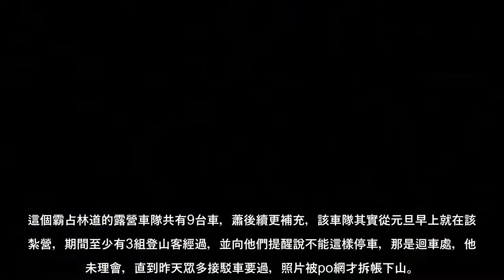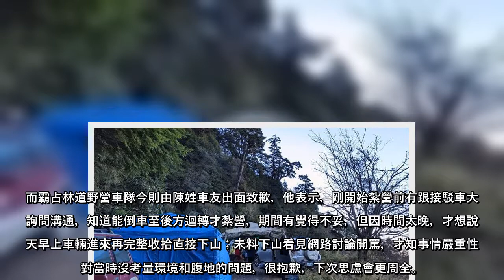南投縣信義鄉郡大山是台灣百岳「八秀」之一，是不少人挑戰的目標，未料昨有民眾反映，通往登山口的郡大林道竟被9輛車霸占，還紮...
南投縣信義鄉郡大山是台灣百岳「八秀」之一，是不少人挑戰的目標，未料昨有民眾反映，通往登山口的郡大林道竟被9輛車霸占，還紮營野炊烤地瓜，整條山路被塞好塞滿，在接駁車無法通行也難迴車，誇張行徑被PO文貼出，網路罵成一片，林管處隨即派員上山勸離，占路民眾今出面致歉，並稱下山才知道嚴重性。
蕭姓登山客昨在臉書社團「登山通報站」PO文指出，郡大林道33.4k終點處被露營客整個霸占，迴車道也被占滿，有告知是登山口，在這露營不會擋住南三段接駁車迴車，未料對方卻是微點頭繼續烤地瓜，且預計元旦假期都要占滿，令他相當無言，因此上網貼文，並提醒接駁車司機不要開到底，以防無罰迴車。
這個霸占林道的露營車隊共有9台車，蕭後續更補充，該車隊其實從元旦早上就在該處紮營，期間至少有3組登山客經過，並向他們提醒說不能這樣停車，那是迴車處，他們未理會，直到昨天眾多接駁車要過，照片被po網才拆帳下山。
該貼文曝光後，不少網友留言直呼「太誇張」，痛批「自私又沒公德心的一群人」、「野營很好玩，但拜託下寨紮營前先看看是不是適合的地方」、「先玩先贏的概念，玩壞了頂多換別的地方」、「將林道直接『封路』有夠沒公德心」等罵聲一片。
而霸占林道野營車隊今則由陳姓車友出面致歉，他表示，剛開始紮營前有跟接駁車大哥詢問溝通，知道能倒車至後方迴轉才紮營，期間有覺得不妥，但因時間太晚，才想說隔天早上車輛進來再完整收拾直接下山；未料下山看見網路討論開罵，才知事情嚴重性，對當時沒考量環境和腹地的問題，很抱歉，下次思慮會更周全。
林務局南投林管處則表示，郡大林道為其管轄林道，當下獲民眾舉報隨即派員上山勸離，抵達時，他們已在拔營，但仍進行勸導督促其收完5頂帳篷後，它們就開車下山；只是林道露營尚無相關罰則，僅能呼籲山友自律，應有公德心，不要任意紮營影響他人權益，後續該處將加強巡查頻率和勸導，防止類似事件發生。
南投縣信義鄉郡大林道遭露營車隊霸占，紮營野炊烤地瓜，有山友勸導他們卻仍不走。圖／蕭姓山友提供